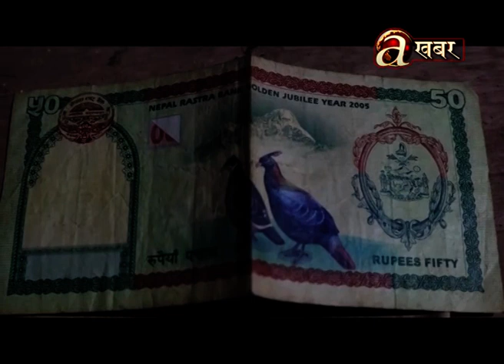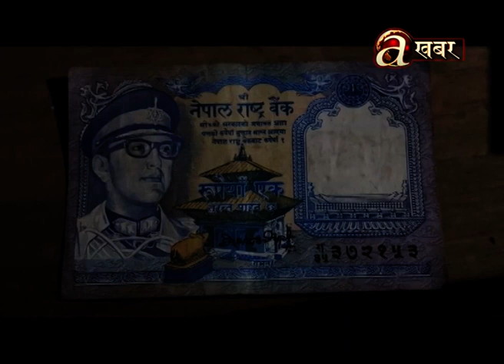२५ र दुई सय ५० मात्र होइन एक र दुईका नोट पनि अहिले बजारमा देखिन छाडे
# नोट#बजारमा_देखिन_छाडे